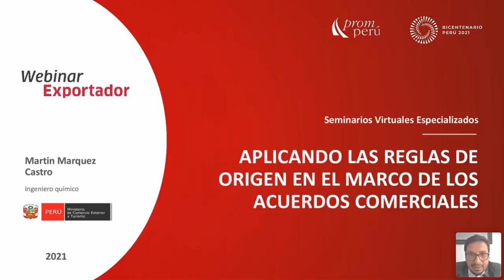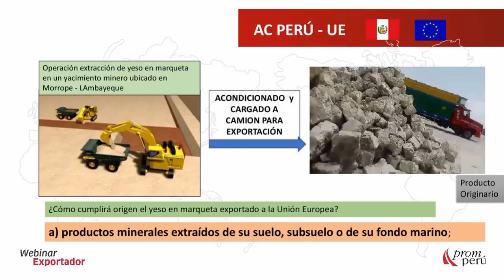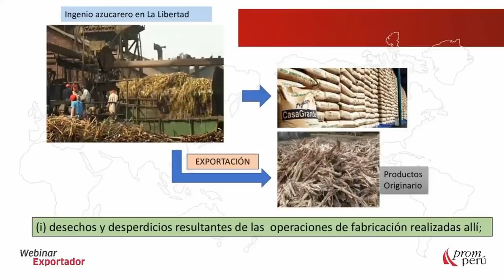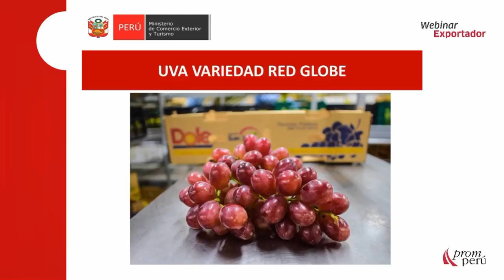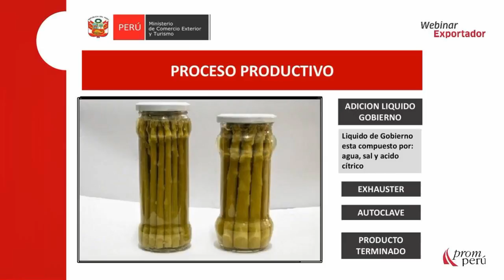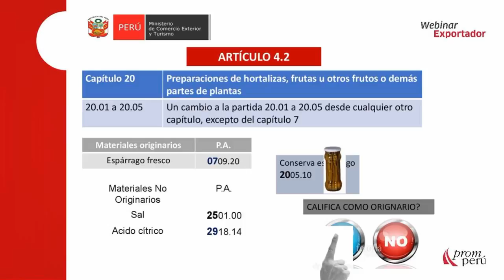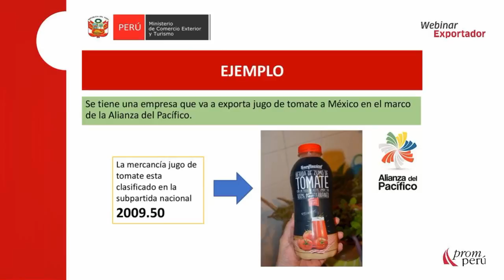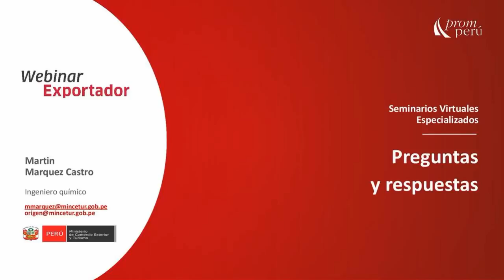Aplicando las reglas de origen en el marco de los acuerdos comerciales. [22 de setiembre de 2021]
MÁRQUEZ, Martín